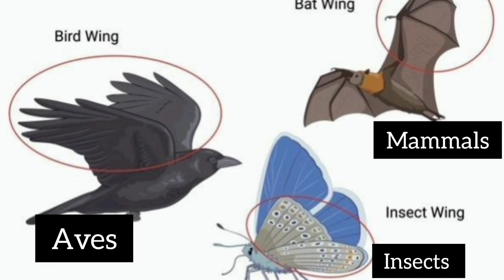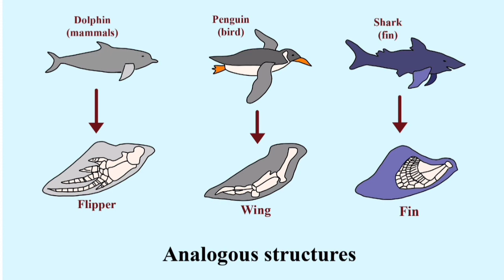अनुवांशिकता जैव विकास - Analogous Organs// class10 science chapter 9// ncert biology